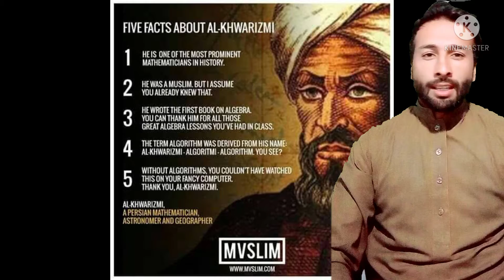today Muslims are in trouble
the success and decline of the Muslim Nation when Muslim are successful in 8 or 9 or 10 century just because they focus on their study their efforts and they do a lot of thing for the humanity..but now Muslim are in decline just because they do not want success in his life because they do not want to do effort in his field they fight each other they make conspiracy against each other the big reason for the decline of the Muslim they fight each other.